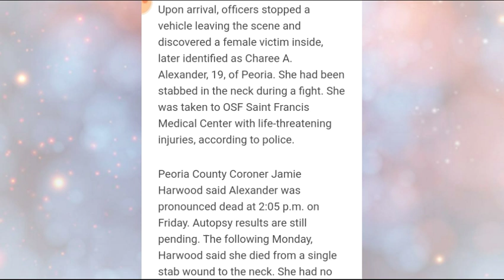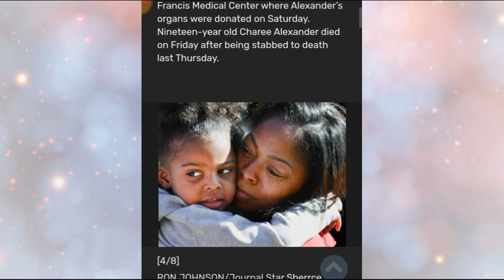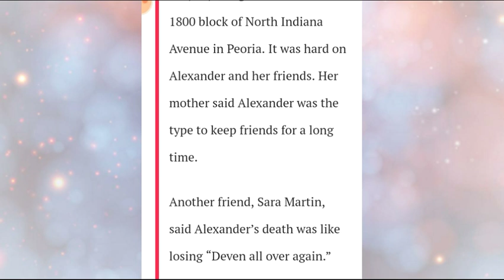Charee Alexander fly high baby girl 🙏👼👼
My heart goes out to the family and friends and to her baby girl who has now lost both parents years apart 🙏🙏👼👼😢😢 remembering charee